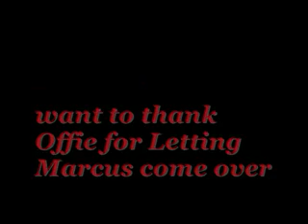How to make homemade Margaritas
Drinks on me Laura